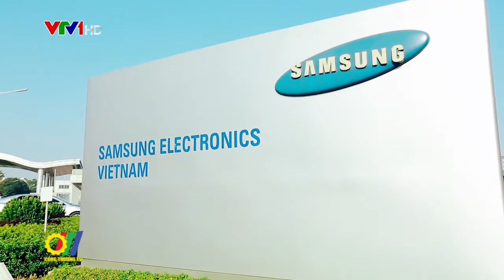Hỗ trợ doanh nghiệp trước ảnh hưởng của dịch Covid-19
Dịch Covid 19 vẫn tiếp tục diễn biến phức tạp và lan rộng ở nhiều nước đã ảnh hưởng không nhỏ đến hoạt động sản xuất kinh doanh của nhiều doanh nghiệp. Trước tình hình trên, tại cuộc họp với các đơn vị chủ chốt của Bộ Công Thương, Bộ trưởng Bộ Công Thương Trần Tuấn Anh đã yêu cầu các đơn vị phải làm tốt công tác dự báo tình hình, để từ đó đưa ra các giải pháp ứng phó phù hợp, giảm thiểu tối đa những tác động tiêu cực của dịch bệnh...